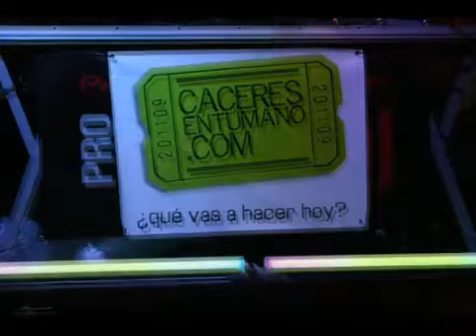Urban Screens Caceres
Festival de artes audiovisuales urbanas en Cáceres del 8 al 11 de octubre 2009 - Foto Chuty.net - Espectáculo de la empresa Avivart - Cáceres bañada en luz y color resplandece en una calida noche otoñal gracias a la creatividad y el espiritu emprendedor.